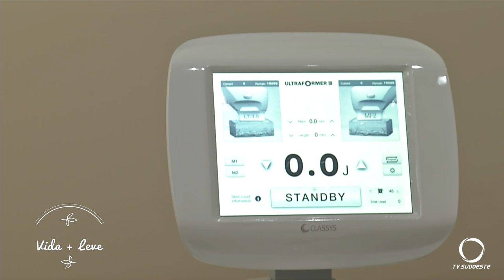Vida + Leve! Com Dra. Ana Paula Machado